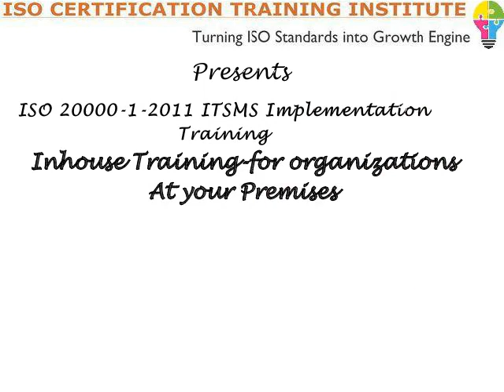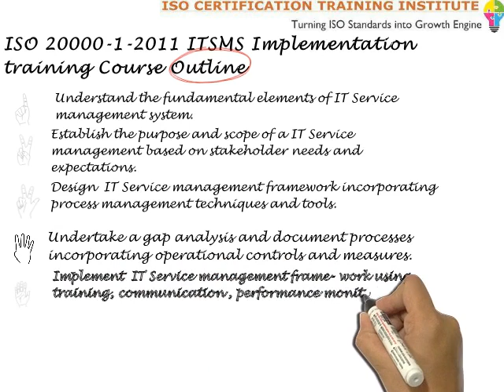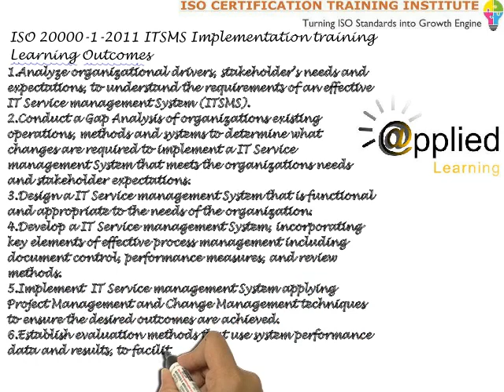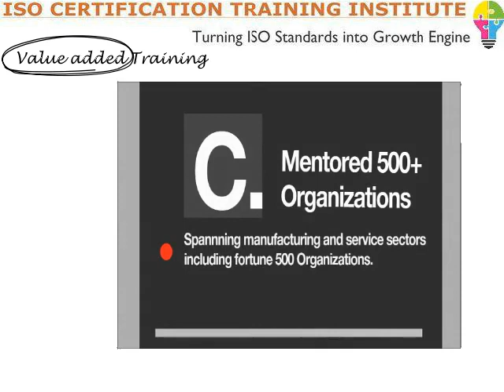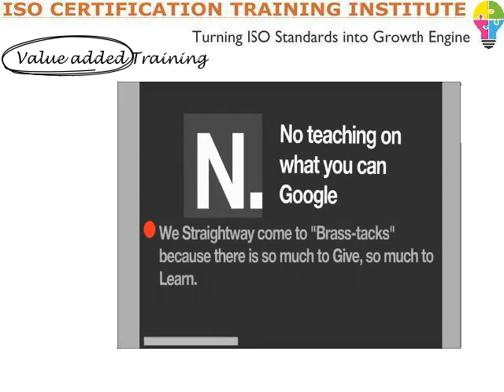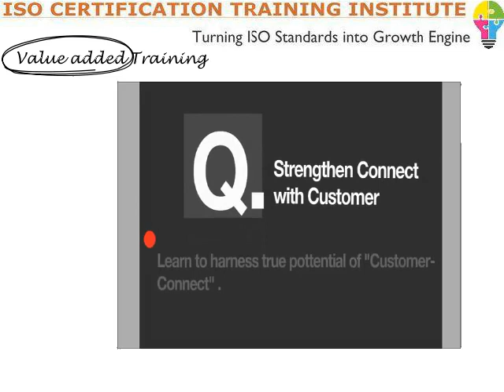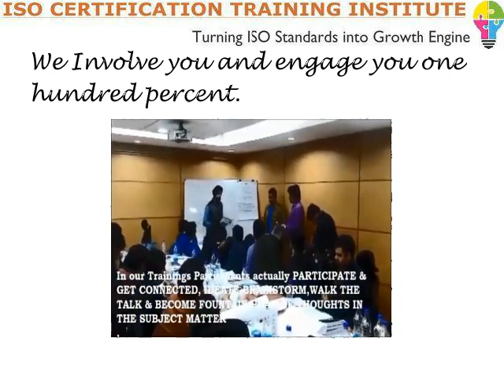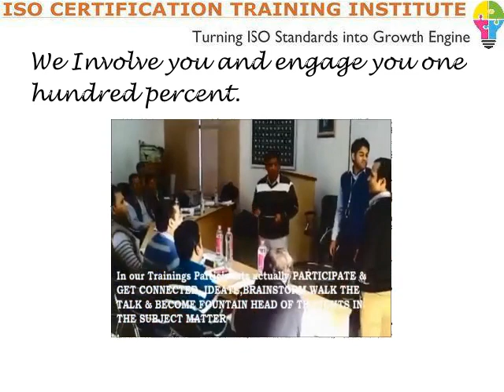ISO 20000 Implementation training | ITSM consultant | ITSM Implementation training, itsm course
ITSM - ISO 20000 - ISO 20000-1 -  Implementation Training imparted by highly experienced industry expert IRCA Principal Auditor Faculty.

- itsm implementation training,  iso 20000 1,  itsm course, ITSM consultant